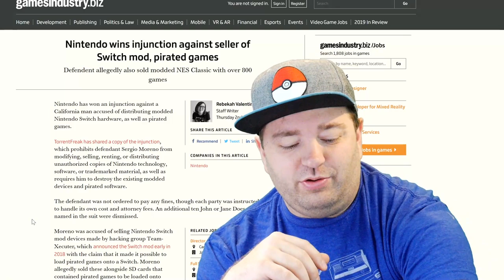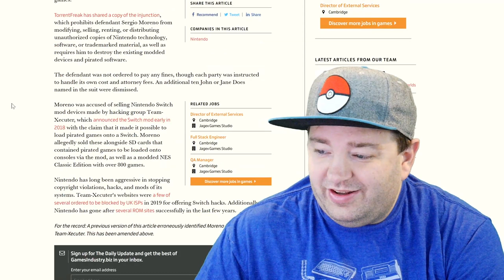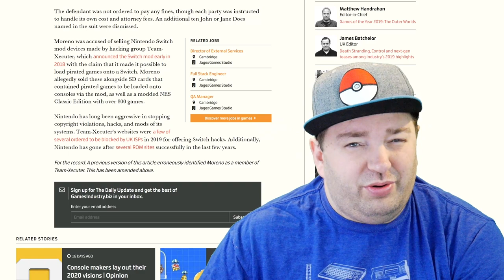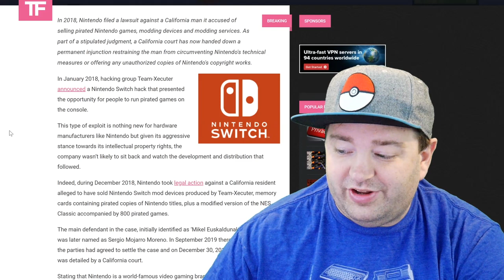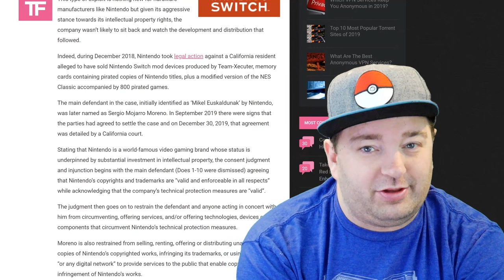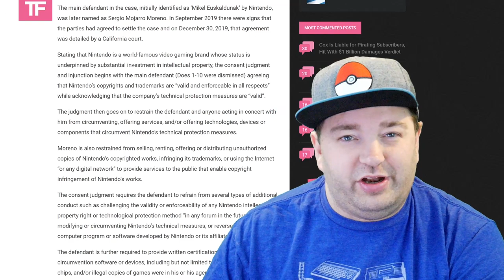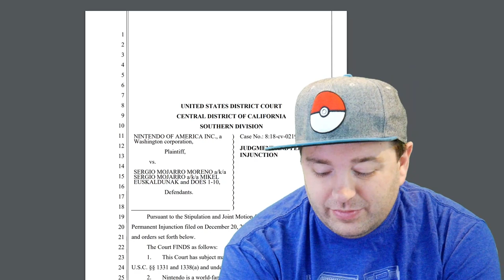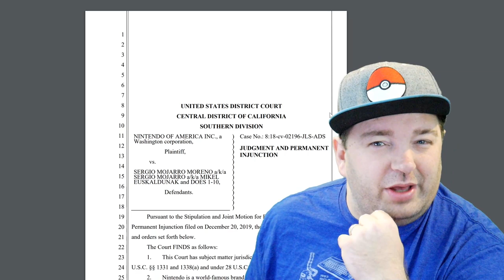Nintendo Wins MAJOR Lawsuit Against Switch Hacker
Switch Hackers will never be stopped, but Nintendo has at least dealt a small blow to one of the semi-major players in the field, who got way too greedy for his own good.